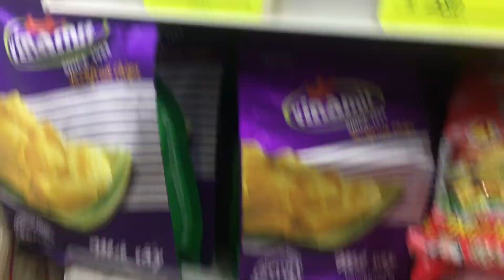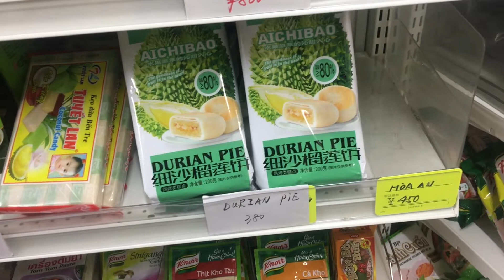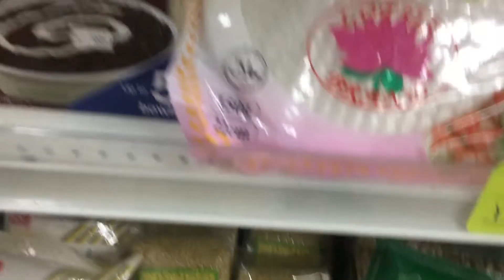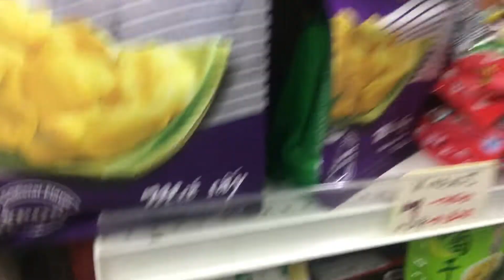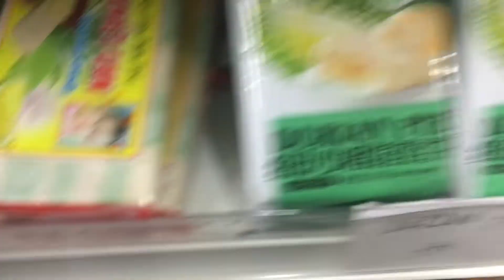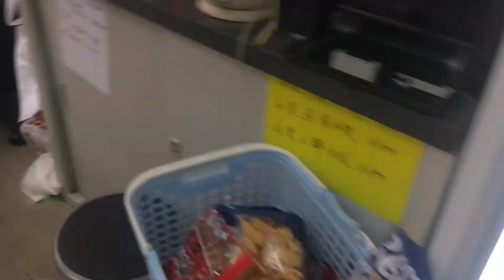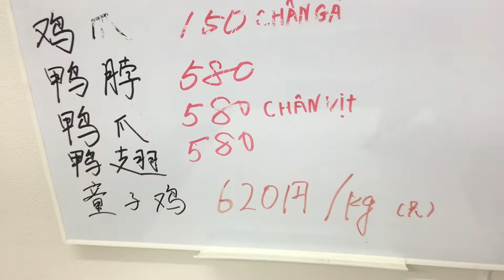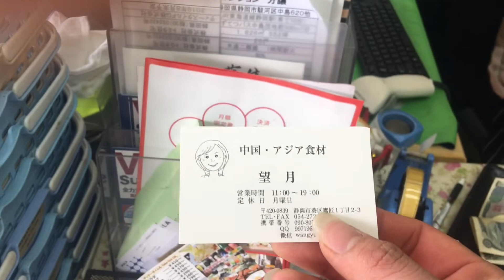Vlogs / Gia Vị Việt Nam Ở Nhật Giá Như Thế Nào ??? Cuộc Sống Ở Nhật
Giá từng gia vị như thế nào các bạn cùng xem để biết nhé
Xin chào tất cả các bạn đã đến với kênh của mình bạn nào muốm liên lạc với mình thì qua zalo : 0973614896 facebook